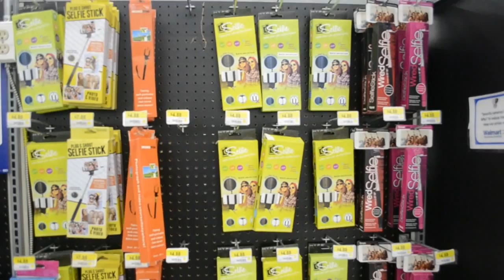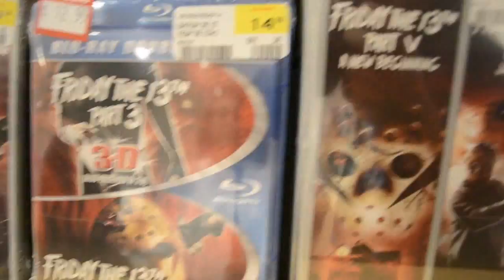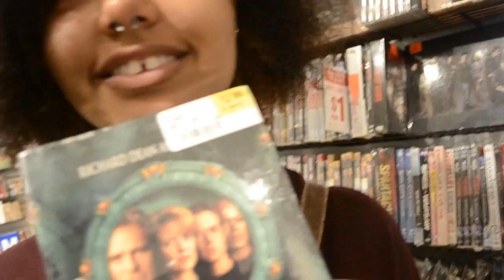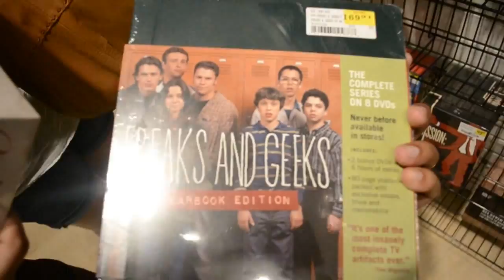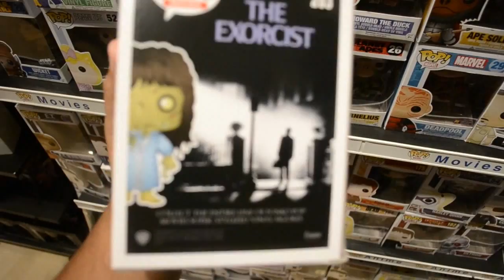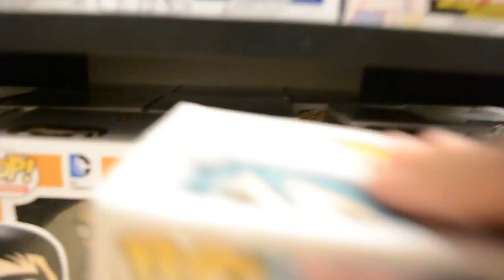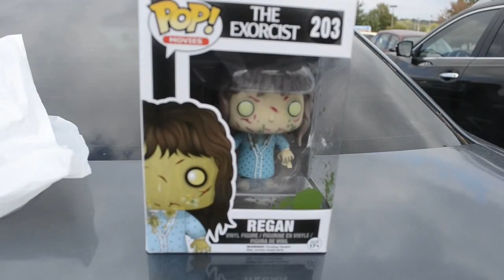THE CHEESECAKE REVIEW | LOWKEY VLOGS [#5 part 1]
We visit the new Cheesecake Factory in Memphis. It's INSIDE the actual mall. And you get to meet relatives!